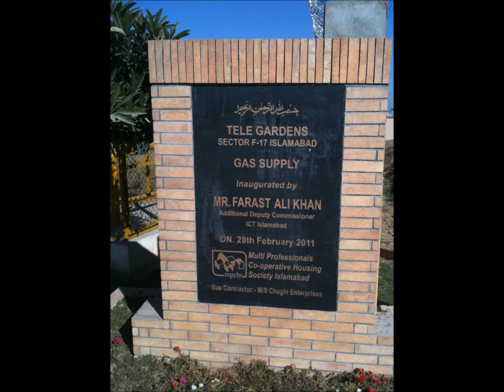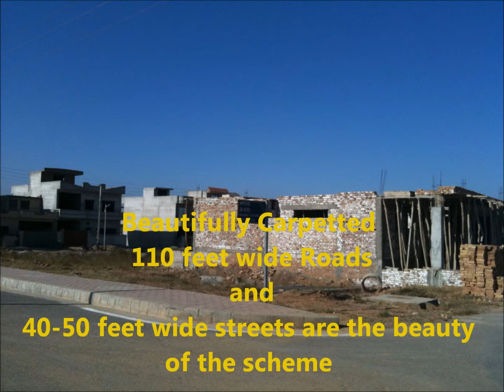F-17 Telegardens 1-3-2012.wmv